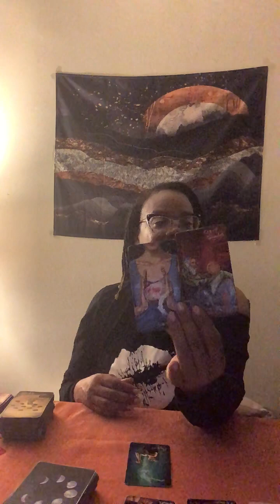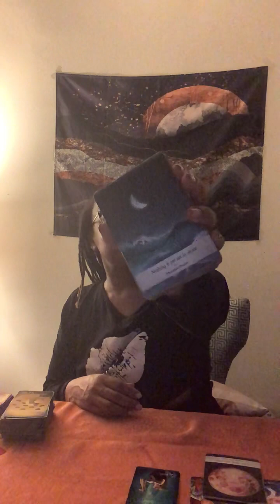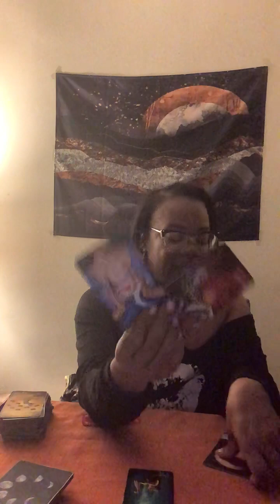Gemini May Love Reading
Pisces High Priestess
Personal Readings, Spiritual Coaching, Spiritual Guidance, Spiritual Couples Guidance, Spiritual Retreat Host :

The Awakened Empress 33